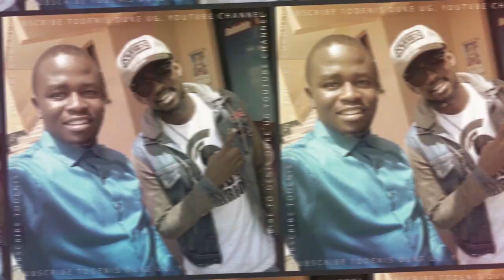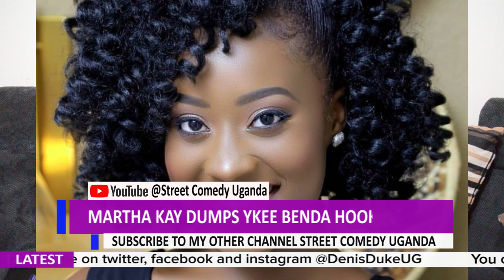TONIX CHEWING MARTHA KAY'S SUMBIE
Martha Kay has found a best friend in Tonix and the pair is inseparable right now. The two are rumored to be ploughing each other and Martha Kay is rumored to be spending nights at the singer’s apartment.